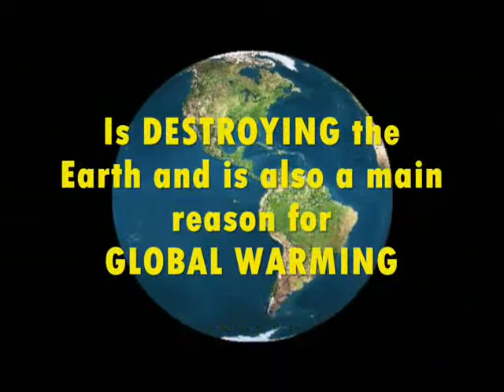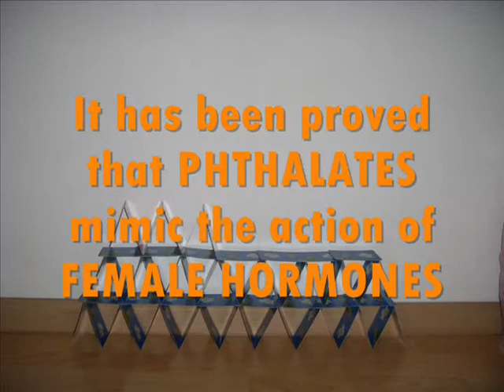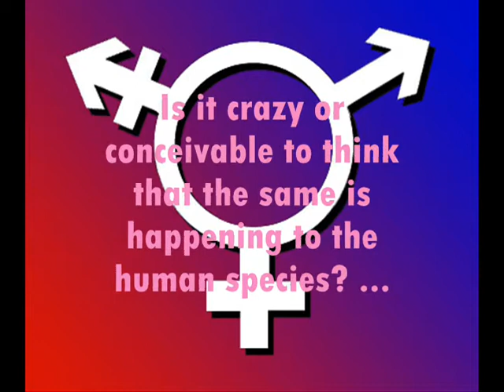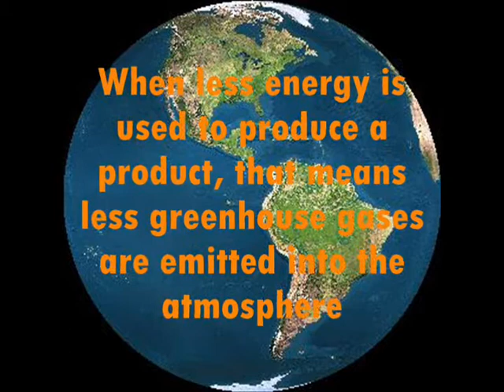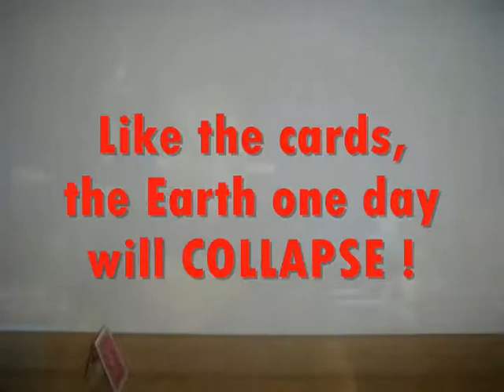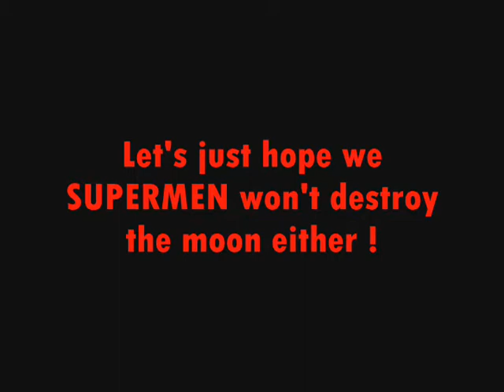O Plastic, We Supermen (music Laurie Anderson)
Video about the use and waste of plastics, made in a funny way for the university but quite informative though... Hope you enjoy it or get something from it